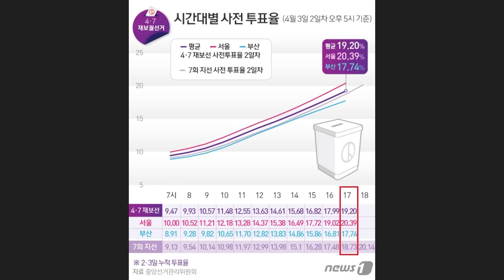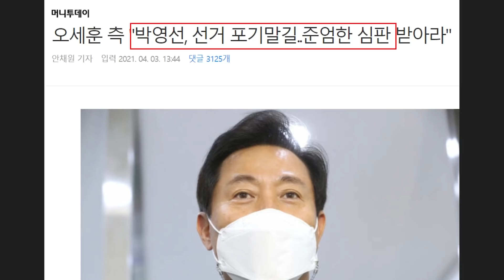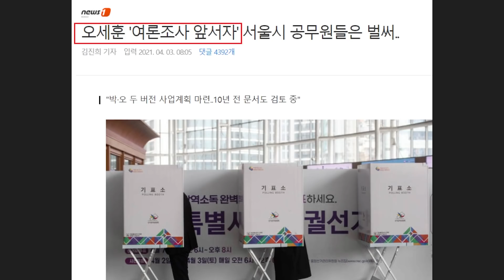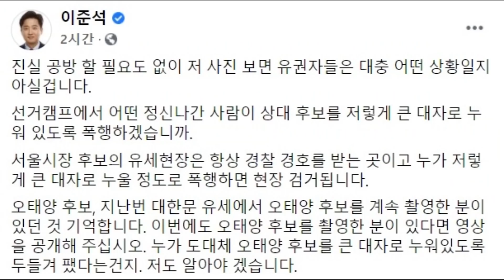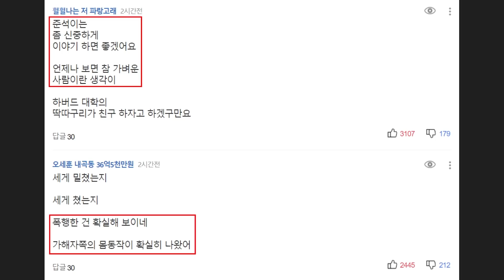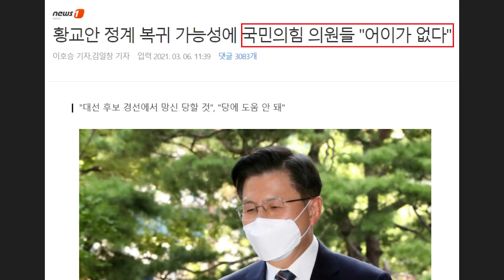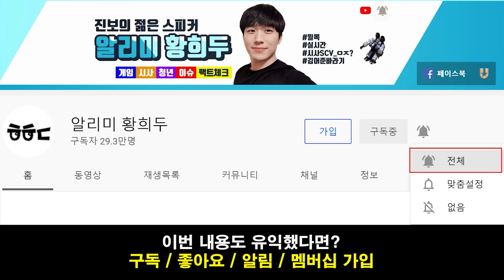오세훈 측 '폭행 논란' 터졌다ㄷㄷ 굴욕당한 황교안 "전광훈 절친, 국민의힘에서도 팽당해" (재보궐 선거 사전투표 '20% 돌파'했다!)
영상 설명 : 4월 2일, 3일 사전투표가 끝났습니다. 오늘 최종적으로 20%를 넘긴 상황인데요.

민주당에서는 오세훈, 박형준에 대한 의혹 제기를 계속해서 이어가고 있습니다. 현재 저는 부산에 와있는 상황이며, 민주당 의원들도 각각 서울, 부산 지역을 나눠 최선을 다해 선거 운동을 하는 중입니다.

오세훈 측에서는 반성도 하지 않은채 뻔뻔한 모습으로 일관하고 있는데요.
언론에선 대놓고 오세훈 씨 입장에서 보도를 하고 있어서 그런 게 아닌가 싶을 정도로 편파적인 모습을 보이고 있습니다. 이에 많은 논란이 이어지고 있습니다.

이외로도 오세훈 측을 향한 오태양 후보의 폭로와 어설프게 숟가락 얹은 황교안 씨 관련한 내용까지 간략하게 요약해봤습니다.

민주당 서울시장 박영선 후보와 부산시장 김영춘 후보의 승리를 염원하는 시민들이 늘어나고 있는만큼 좋은 결과가 있을 거라 생각합니다.